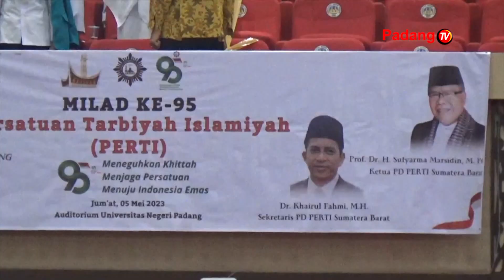Wakil Presiden Kh Ma'ruf Amin Hadiri Milad Persatuan Tarbiyah Islamiah Atau Perti Ke-95 Di Sumbar